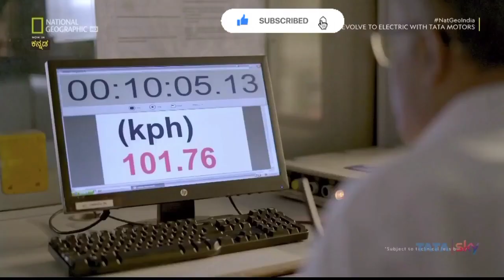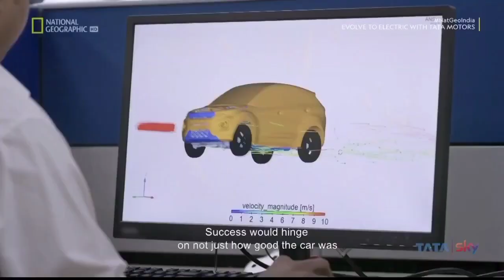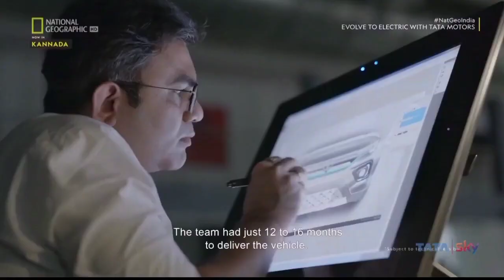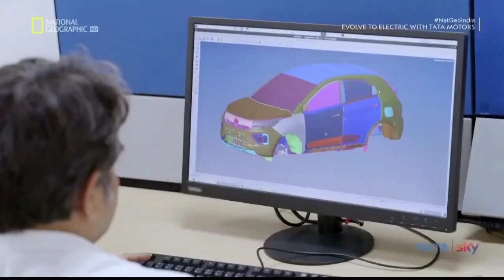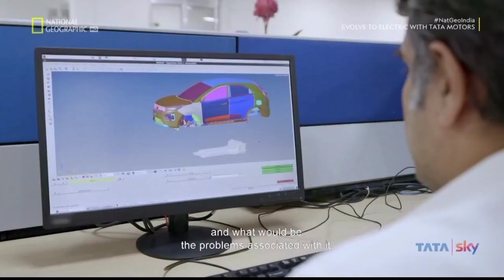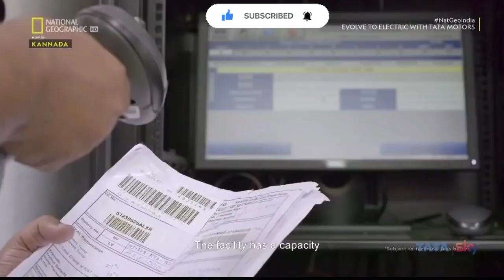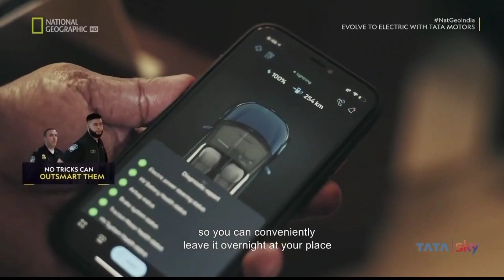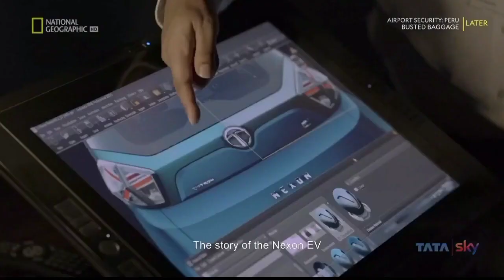TATA Motors| Nexon ev documentary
National Geographic’s new documentary ‘Evolve to Electric with Tata Motors’, brings forth Tata Motors’ efforts to revolutionize the EV Industry.

The 44-min documentary will highlight Tata Motors’ plan introduce an EV version of its Nexon in 2018 and have it hit the roads in just 12-16 months. Unveiling the mechanism behind the operations, the film will also take the viewers behind-the-scenes at Tata Motor’s sprawling state-of-the-art factory in India, showcasing the making of Nexon EV, focusing on the car performance in different weather conditions, battery technology, and setting up the charging infrastructure. While the film articulates the mission of Tata Motors to mainstream the EV revolution in India, the film will also shed some light on the company’s plans to build the infrastructure support towards the growth of this entire ecosystem of electric mobility.